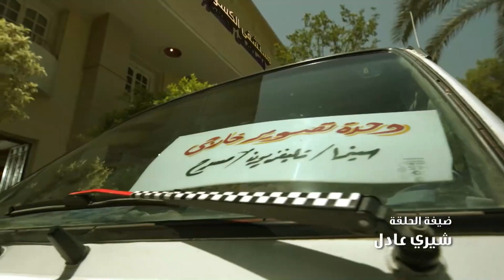جديد و حصري | فيلم تماثيل اسكندرية | بطولة محمد هنيدي | مش هتبطل ضحك 😂😂🎬